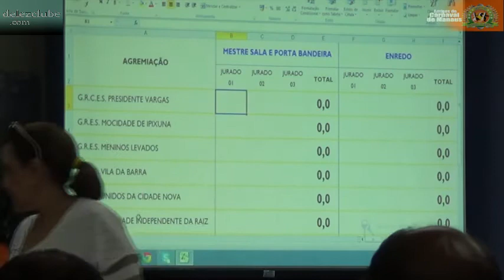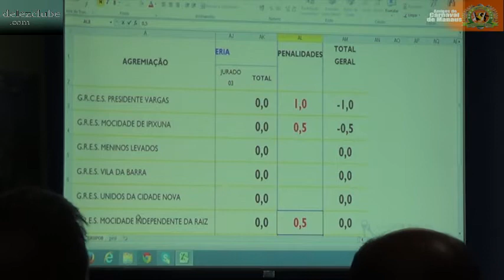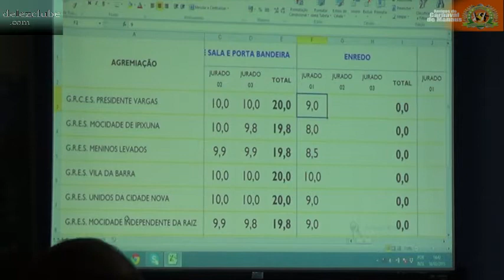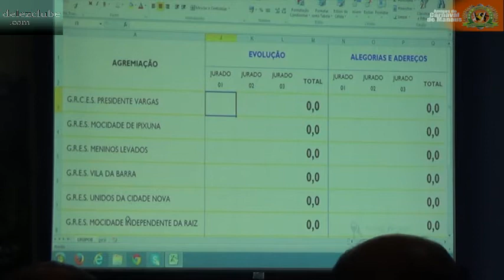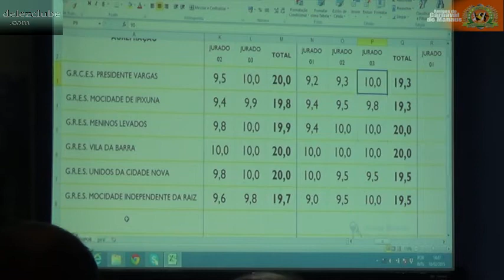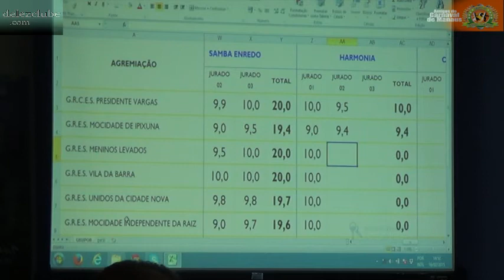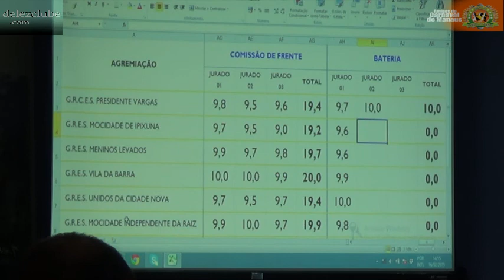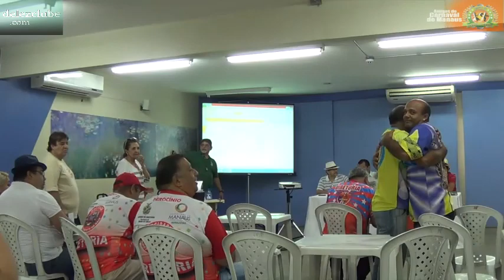Apuração do Grupo B de Manaus 2015